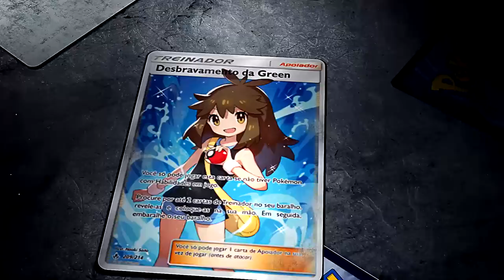✪ Pokémon TCG - Nidoqueen + Energia Tripla é SENSAÇÃO!!!